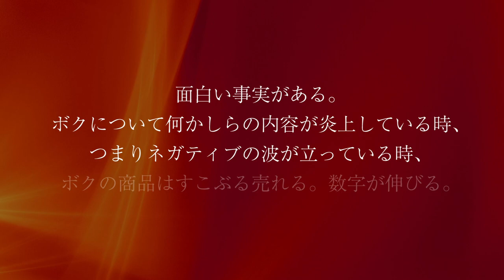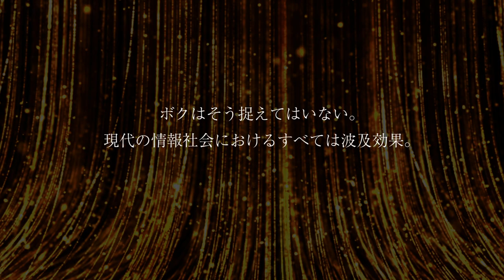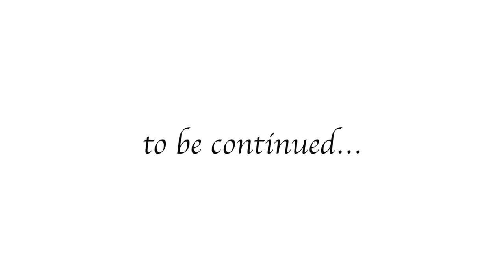GACKTの勝ち方特装版朗読CD試聴動画vol.098「GACKTが、炎上しても売れる理由」